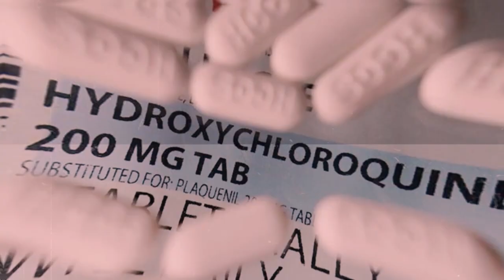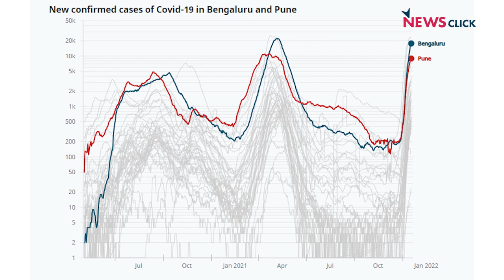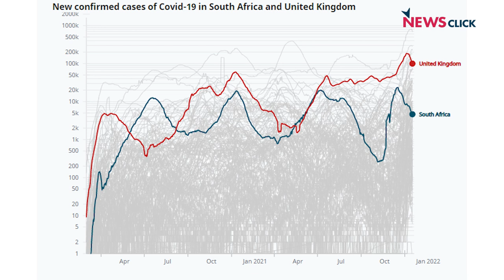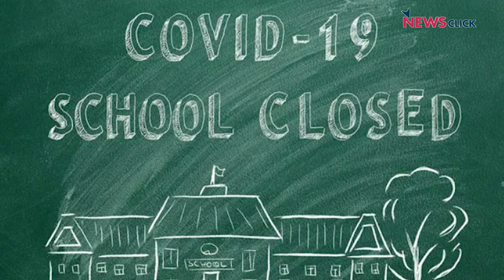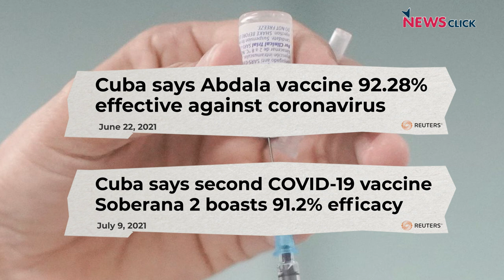Are COVID 19 Cases Plateauing in Major Indian Cities?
In today’s episode, we review the situation of COVID-19 infections in India and other parts of the world. We also discuss the latest vaccine 'Corbevax', its effectiveness and what its patent free character means.